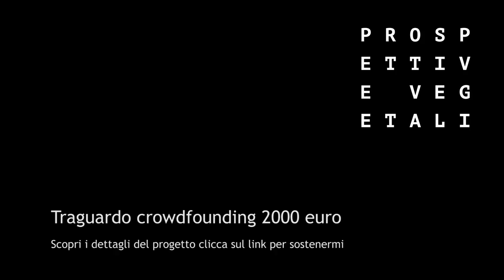Prospettive Vegetali - TRAILER - Viaggio tra uomini e piante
SUPPORTA IL TOUR DI PROIEZIONI del documentario "BOTANICA PER TUTTI"